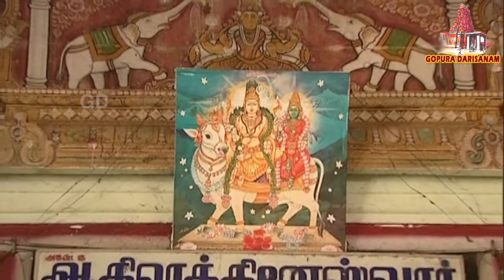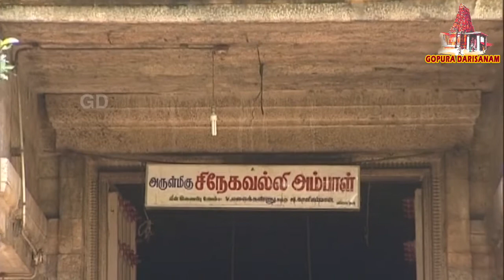திருவாடானை ஆதிரத்தினேசுவரர் கோயில் | Aadhi Rathneswarar Shiva Temple | Gopura Darisanam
திருவாடானை ஆதிரத்தினேசுவரர் கோயில் திருஞானசம்பந்தரால் தேவாரப் பாடல் பெற்ற தலங்களில் பாண்டிய நாட்டுத் தலங்களில் ஒன்றாகும். இத்தலம் தமிழ்நாடு மாநிலம் இராமநாதபுரம் மாவட்டத்தில் திருவாடானை ஊரில் அமைந்துள்ளது. இவ்வூரினை திருஆடானை என்றும் அறிவர்.
இங்குள்ள இறைவன் ஆதிரத்தினேசுவரர் என்றும் இறைவி சினேகவல்லி என்றும் அழைக்கப்படுகின்றனர். இத்தலத்தின் தலவிருட்சமாக வில்வ மரமும், தீர்த்தமாக சூரிய புஷ்கரிணியும் உள்ளன.
இத்தலத்தில் வருணன் மகன் வாருணி துருவாச முனிவரின் சாபத்தினால் ஆனை உடலும் ஆட்டுத்தலையுமாய் இருந்து வழிபட்டு விமோசனம் பெற்றான் என்பது தொன்நம்பிக்கை.
இக்கோயிலில் வைகாசி விசாகத்தில் வசந்த விழா, ஆடிப்பூரத் திருவிழா, நவராத்திரி, பிரதோஷம், கார்த்திகை, சதுர்த்தி உள்ளிட்ட பலவிழாக்கள் கொண்டாடப்படுகின்றன.

It is one of the shrines of the 275 Paadal Petra Sthalams. This is one of the 14 Shiva temples praised in Thevaram hymns which are located in Paandiya Naadu (south eastern part of Tamil Nadu ). Sages Agasthya, Markandeya and divine cow Kamadenu had worshipped Lord of this temple. Lord Muruga in the temple is praised in the Tirupugazh hymns of saint Arunagirinathar.